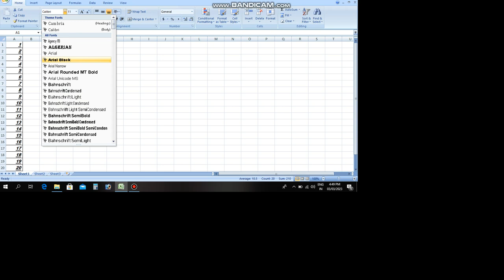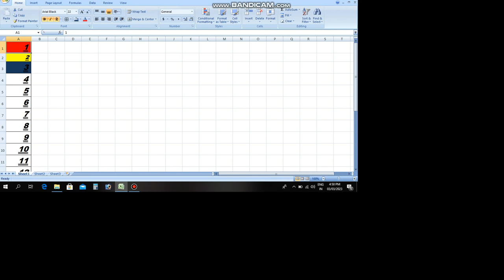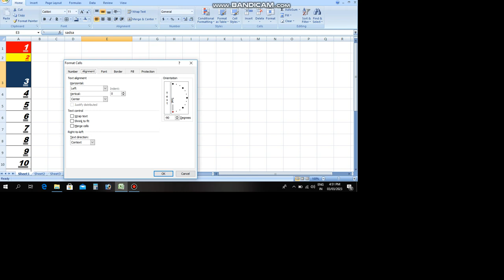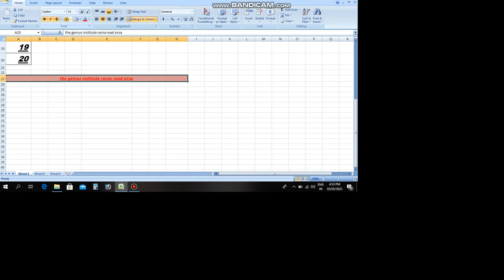How to use font and alignment menu in Ms Excel